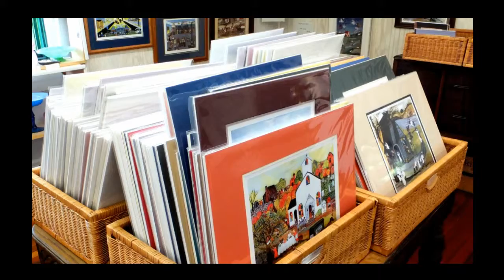Alice Moseley Museum - Bay St. Louis, MS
Located in the historic train depot in Bay St. Louis, Mississippi is a museum devoted to hometown artist Alice Moseley. How she painted and the topics she picked to paint is quite a story. ALN's Joe D'Aluisio spoke with her son, Tim Moseley about his mom, the painter. The museum is FREE to the public, just as his mother wanted. See selected paintings and hear the story of painter and artist Alice Moseley. View other travel stories at AmericanLifestyleNetwork.com.